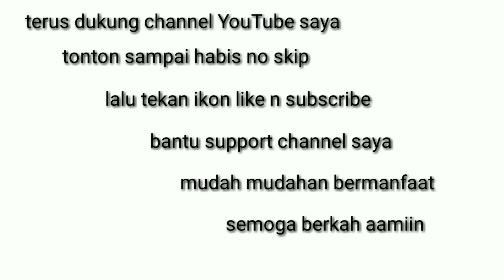Tukang cat-model kubah mesjid modern bagian dalam,seni kaligrafi.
Tukang cat-model kubah mesjid bagian dalam,seni kaligrafi.

Nippon spotlees
*Scarlett oak np R 1358A
*sable brown NP N 1876A
*great seascape NP AC 2106A
*going green NP BGG 1631A
*coachlight NP YO1168T
*exotic Bloom NP R 1296D
*white
*cat propan super gold